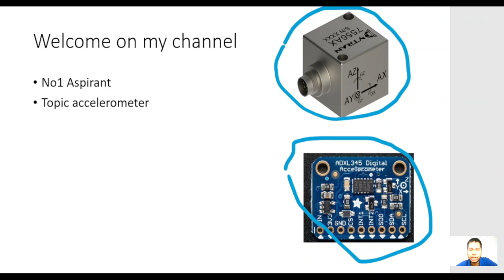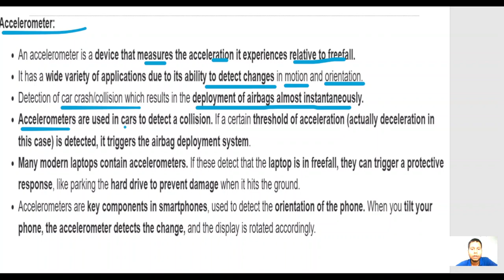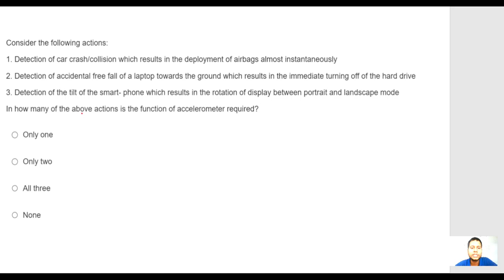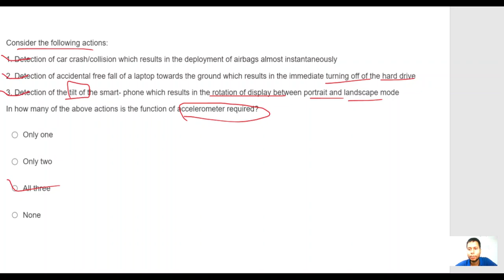accelerometer required Detection of car crash/collision which results in the deployment of airbags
upsc 2023 question